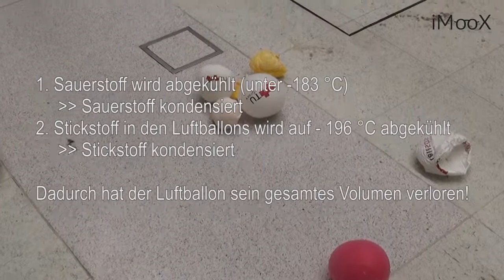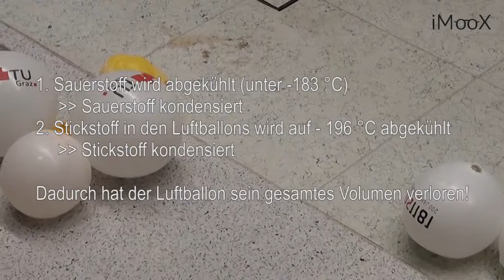[AHA02] 05 Luftballons in flüssigem Stickstoff